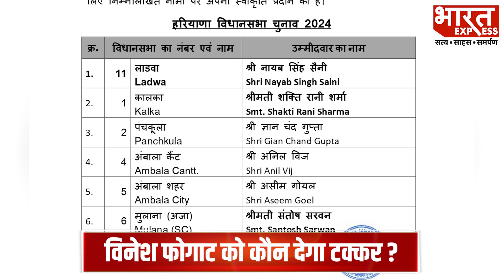Haryana Elections 2024: विनेश की काट के लिए BJP किस चेहरे पर लगा सकती है दांव!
हरियाणा विधानसभा चुनाव को कुछ ही दिन बाकी है. ऐसे में कांग्रेस ने जींद के जुलाना विधानसभा क्षेत्र से रेसलर विनेश फोगाट को मैदान में उतारा है...

Thanks & Regards
Bharat Express